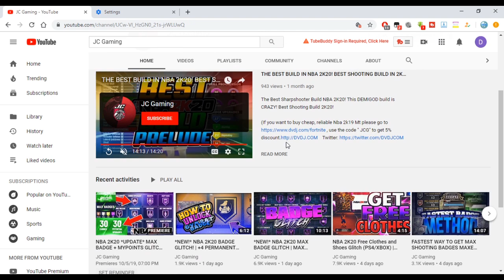My New NBA 2K20 YouTube Intro (NOTI GANG) DELETING SOON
Let Me All Know What You Think I Am Revamping My Channel To Make More Professional. On To My Outro Next!